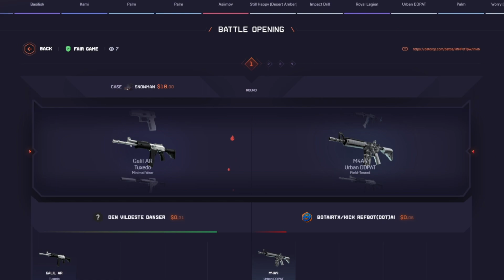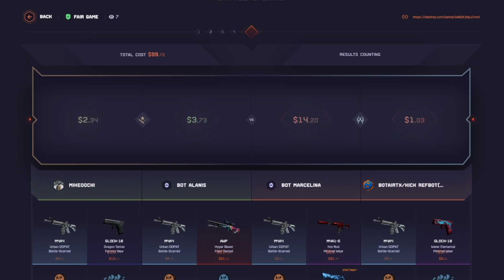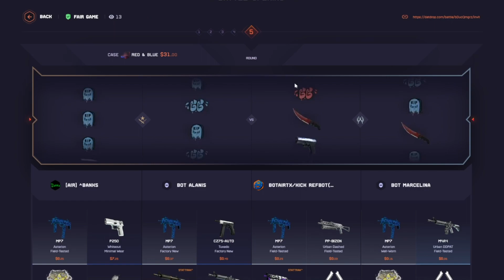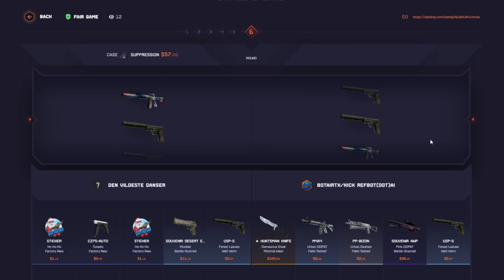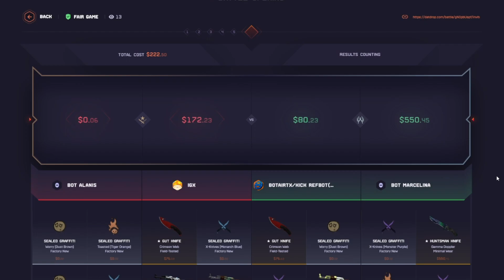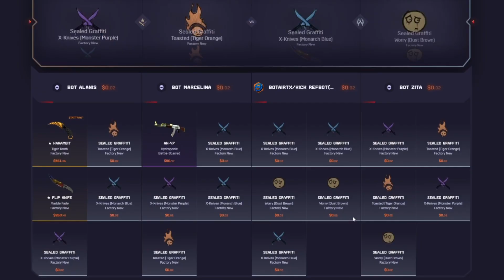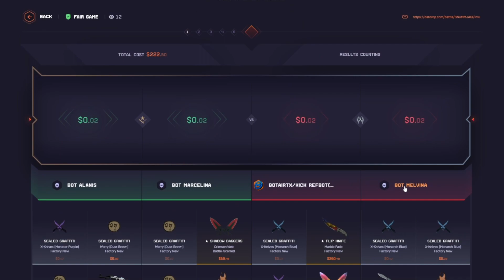THIS COSMO CASE PAID!? (Datdrop Highrolling)